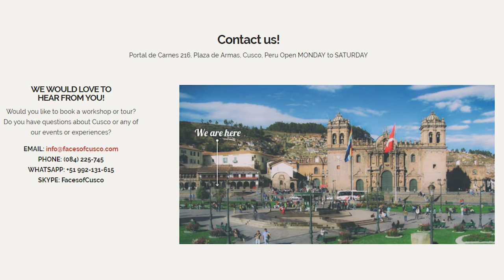Let's ask Faces #5 - Barbershop in Cusco?